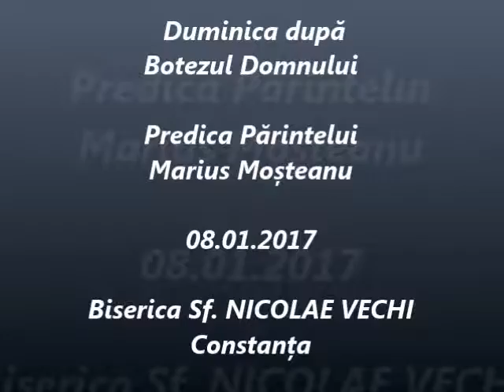Duminica după Botezul Domnului - Predica Părintelui Marius Moşteanu - 08.01.2017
Duminica după Botezul Domnului - Predica Părintelui Marius Moşteanu de la Biserica Sf. Nicolae Vechi din Constanţa - 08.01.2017